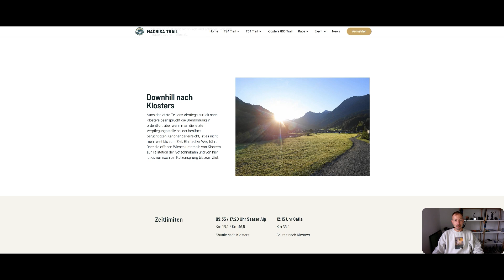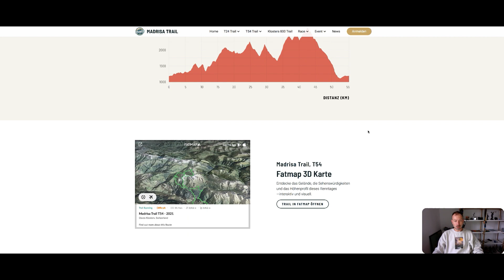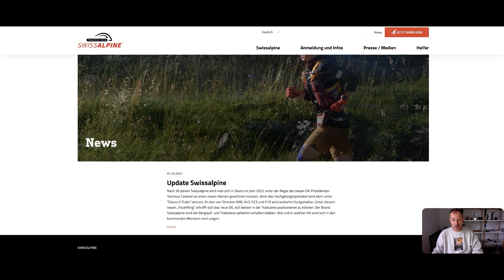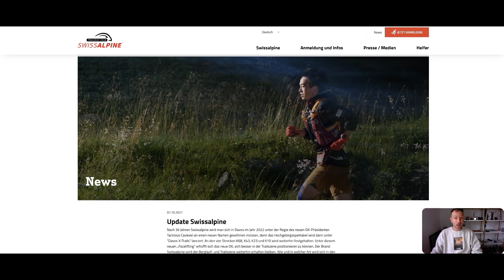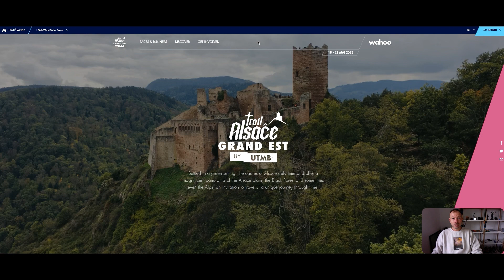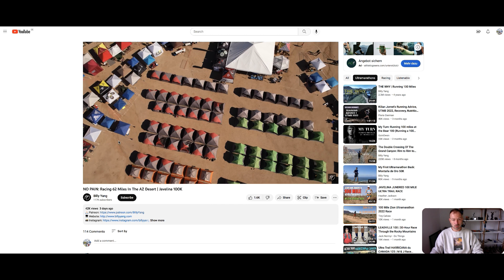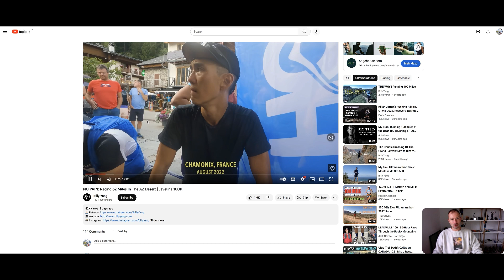Trail Magazin Wochenshow vom 3.1.2023